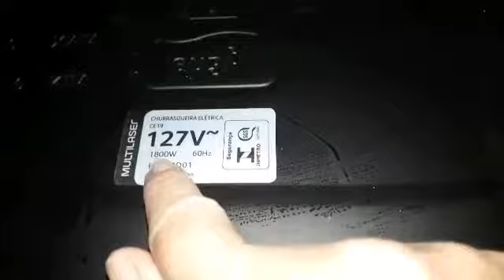CHURRASCO NA CHURRASQUEIRA ELÉTRICA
Neste vídeo eu mostro um delicioso churrasco feito na churrasqueira elétrica fácil e rápido!

Assine o canal e clique no sininho para receber notificações e o canal crescer.